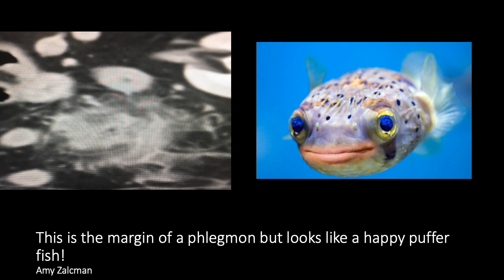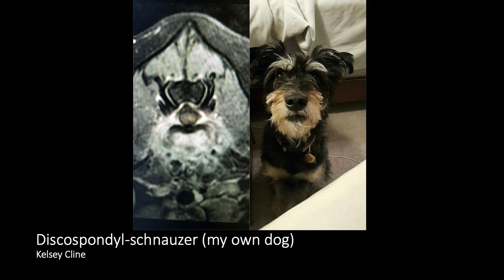Best Vet Radiology image 2018 - VETCT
VETCT Competition best veterinary radiology images